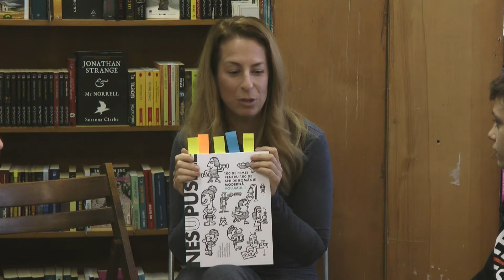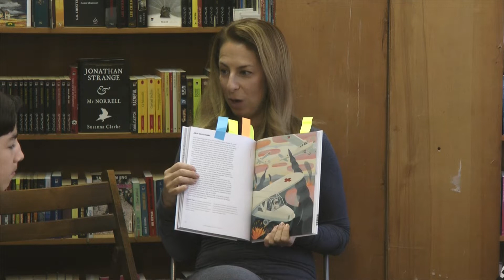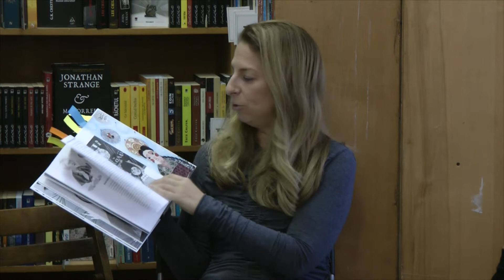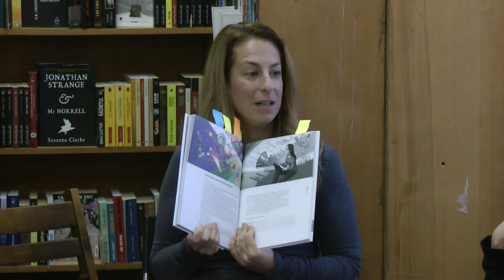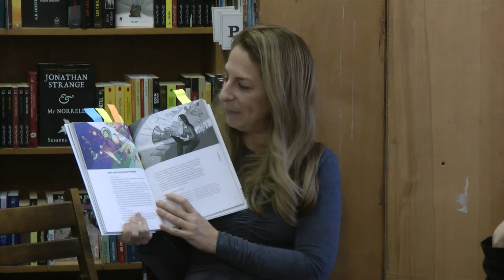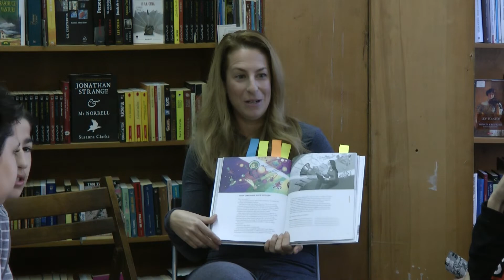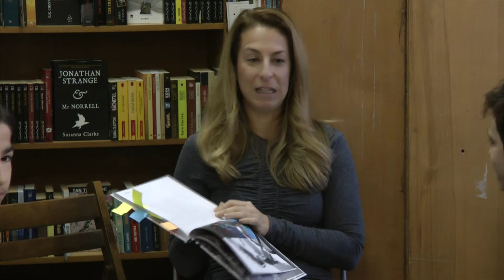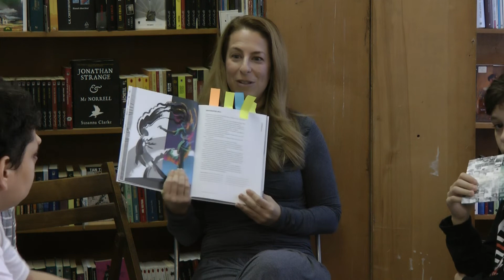Nesupusele 2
NES(U)PUSELE este un proiect inițiat de Asociția De Basm – Asociaţia Scriitorilor pentru copii şi adolescenţi, realizat în colaborare și cu Biblioteca Metropolitană București
Proiectul NES(U)PUSELE, desfășurat cu ocazia celebrării Centenarului Marii Uniri, se adresează copiilor între 8 şi 12 ani şi cuprinde 4 ateliere educative și interactive ce se vor derula în două dintre filialele BMB: Filiala Gheoghe Șincai și Filiala Vasile Alecsandri.
În cadrul atelierelor vor fi realizate exerciţii de scriere creativă şi de ilustraţie. De asemenea, copiii vor primi informaţii într-o formă atractivă și contemporană şi despre câteva din cele 100 de personalităţi feminine de excepție din România.